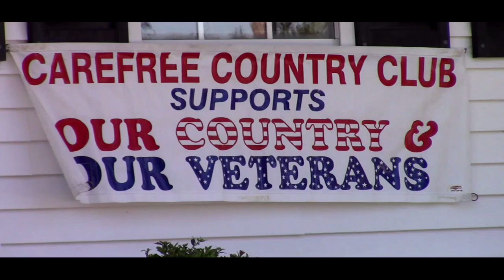Carefree Country Club Veterans' Day Service 2019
The 2019 Veterans' Day service at Carefree Country Club in Winter Haven, Florida.